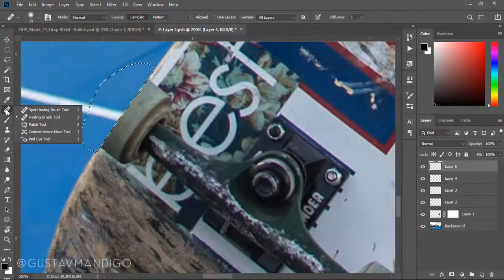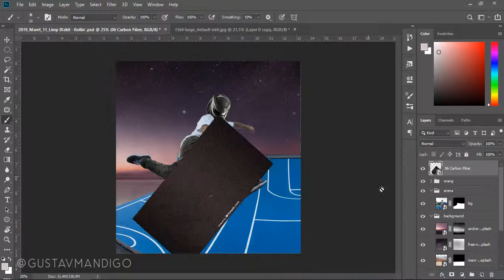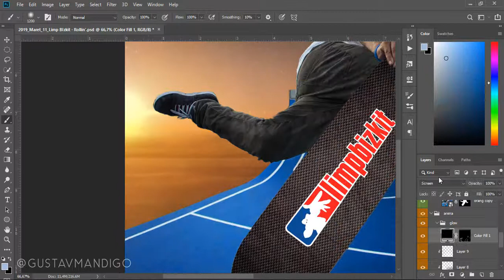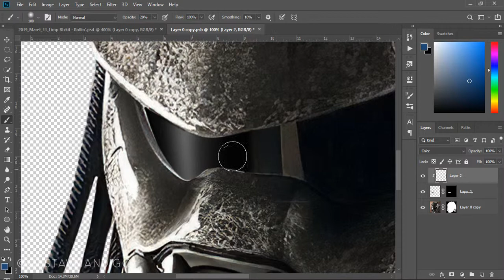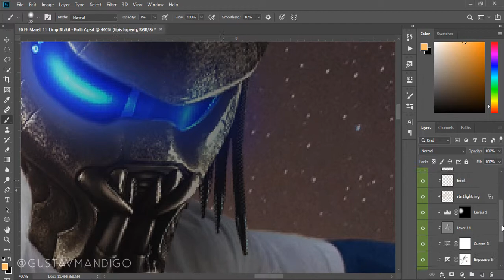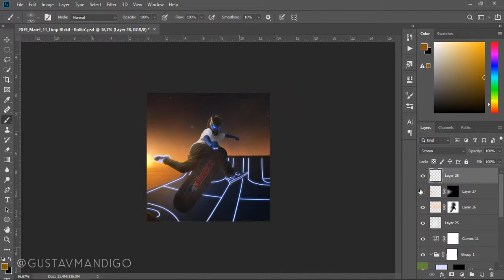Limp Bizkit - Rollin' Fan Cover Artwork [Speed Edit - Photoshop Manipulation]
Fan Artwork for Limp BIzkit - Rollin'